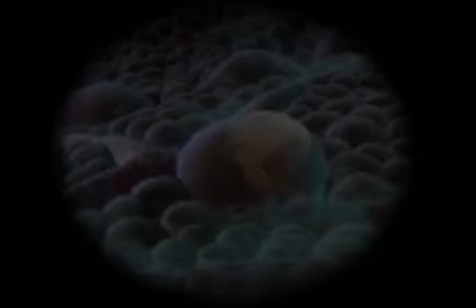Mutterseelenallein: solo dancepiece by Eva Baumann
The solo is based on a text about being all alone and confronted with emotions of rage and helplessness. The images and associations emerging in the text and during the working process led to a visual performance using video, animation and a set decor made of 70 gypsum masks.

Credits:
Text/set design/masks/choreography/dance: Eva Baumann
Video/animation: Reyna Perdomo, Katarzyna Marcinkowska
Costume: Asalja Khadje
Light: Peter Lemmens
Artistic advice: Sjoerd Vreugdenhil
Filming: Josanne Buitings

mutterseelenallein is a Korzo production made possible by a grant of Prins Bernhard Cultuurfonds and CaDance 2006